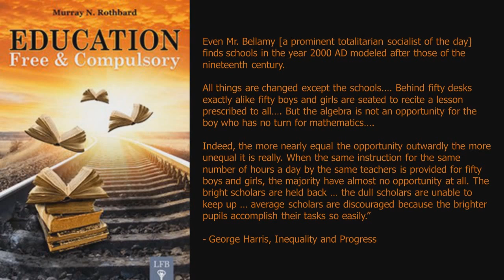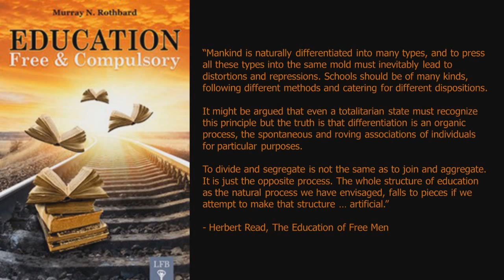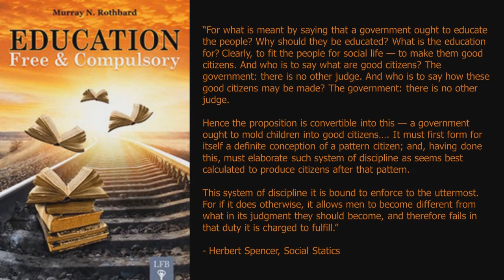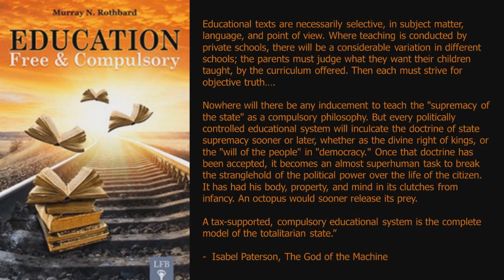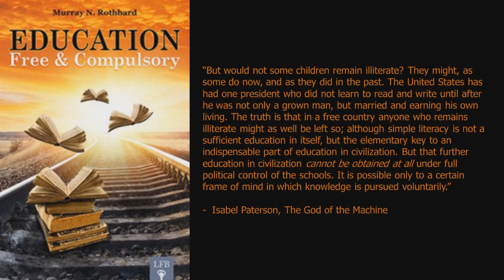Compulsory vs. Free Education (Education of the Individual, by Murray Rothbard, 7/7)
My reading of the first third of Murray Rothbard's "Education: Free and Compulsory".  This is the seventh of 7 parts.